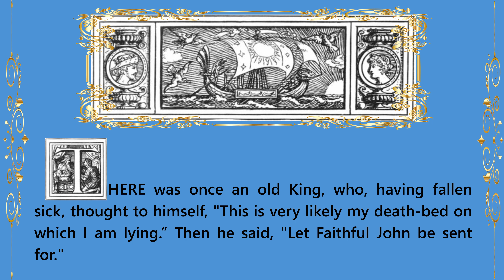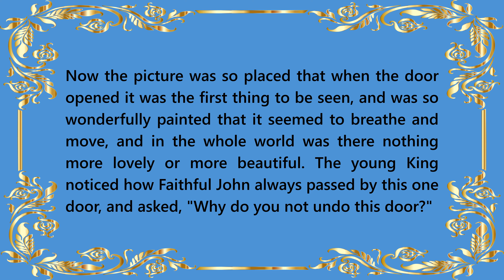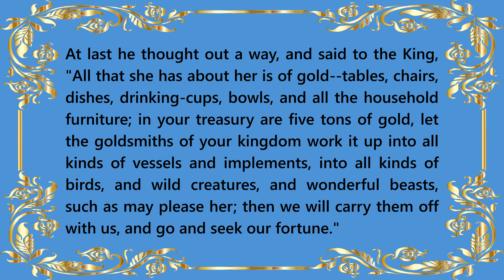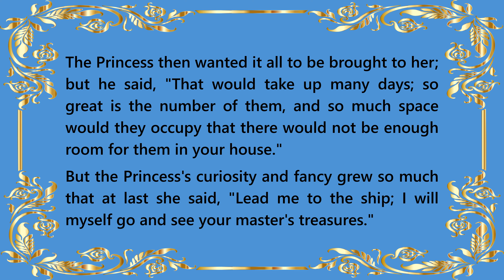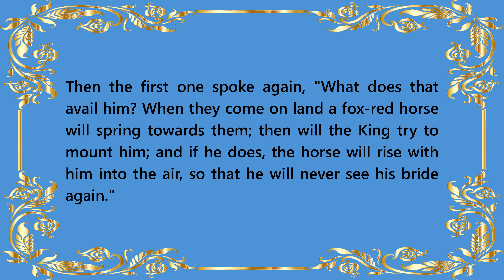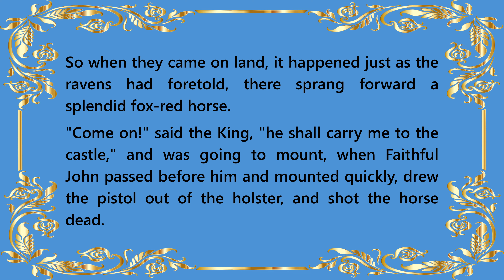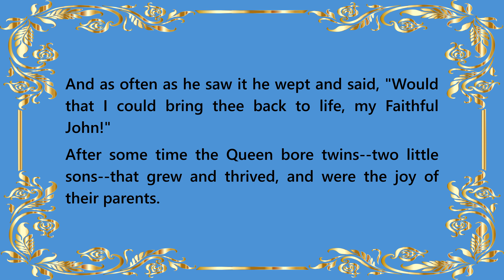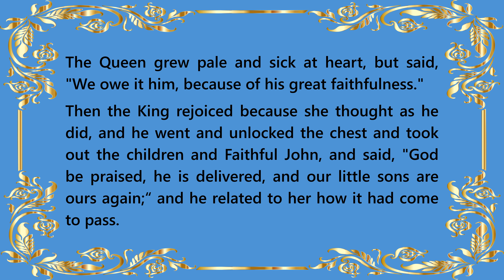Readings | 11 - Faithful John | By the Brothers Grimm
Listen, read, and enjoy.

Cat & Mouse in Partnership is a story contained in the book Household Stories by the Brothers Grimm. This book was written by Jacob and Wilhelm Grimm in German in 1886. This 1963 edition was translated by Lucy Crane, illustrated by Walter Crane and published by Dover Publications Inc. in New York.

All books are in the public domain and free of copyrights.
For language learners practicing reading and pronunciation; first listen to the story while following along with the reading, then mute the sound and practice reading by yourself. Adjust the speed of the video to suit your own reading speed, or pause when required.

To check the development of your skills, try recording your own reading and comparing it to the original.

읽기와 발음을 연습하는 언어 학습자를 위해; 우선, 이야기를 들으면서 따라 읽은 다음,   소리를 무음으로 하고,  스스로 읽는 연습을 하세요. 자신이 읽는 속도에 맞추어 비디오 속도를 조정하거나 필요한 경우 일시 중지합니다.

자신의 향상된 실력을 확인하려면, 자신의 읽기를 녹음하여 원본과 비교해 보세요.